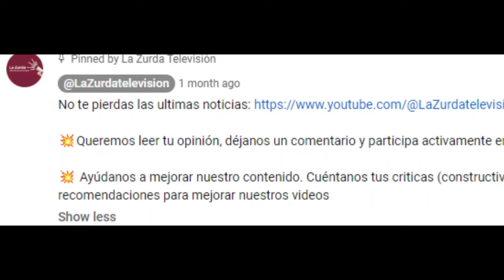¡AL LORO! - Ernesto Ekaizer "DENUNCIA" la corrupción del PP en la Caso Villarejo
Reaccionamos a las declaraciones de Ernesto Ekaizer.